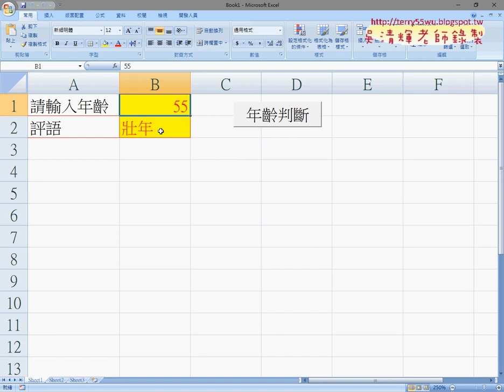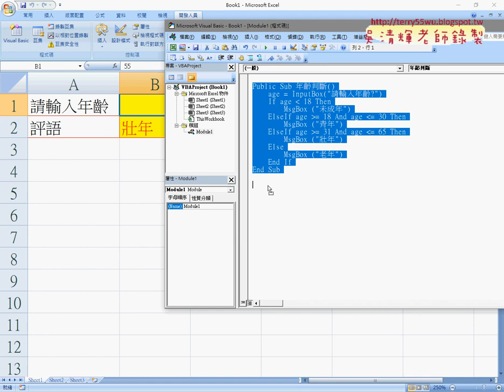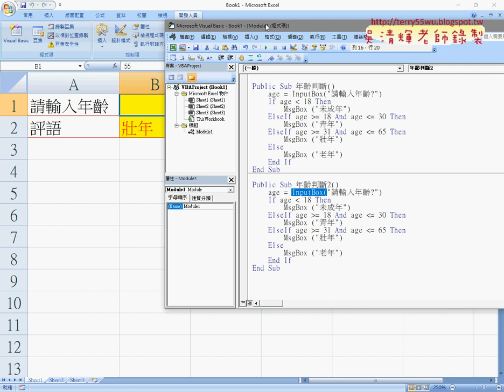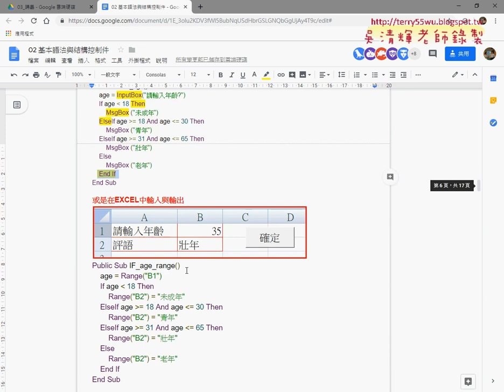09 將輸入輸出改為EXCEL的Range物件